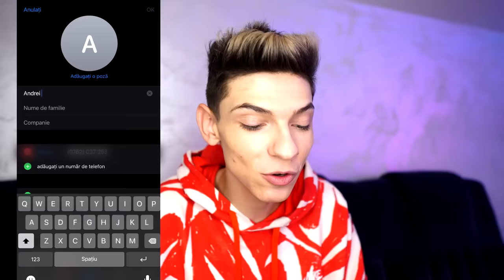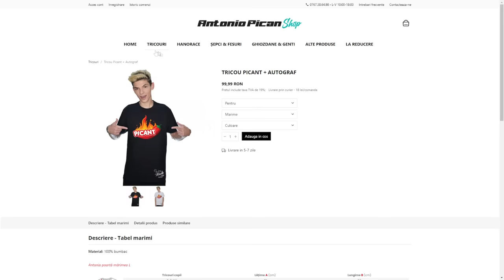VORBESC CU ALTĂ FATĂ IN FAȚA IUBITEI *prank iubitei mele*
💣💥 Apasa CHIAR ACUM Pe LIKEEEEEE 💣💥

Vlog nou, JOI - ORA 12:00... daca ai vazut asta lasa o "✅" in COMENTARII sa stiu cati oameni se vor uita JOI!